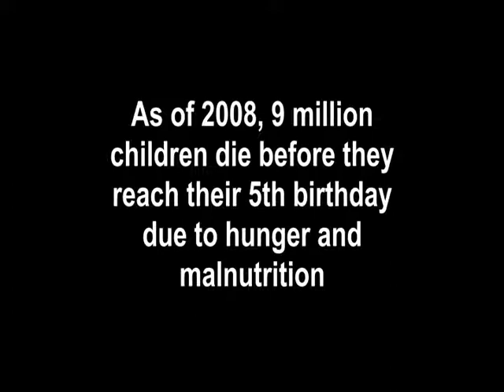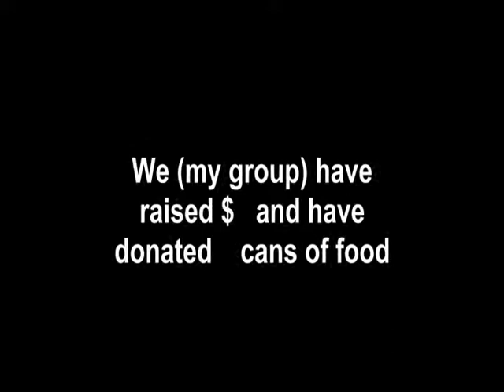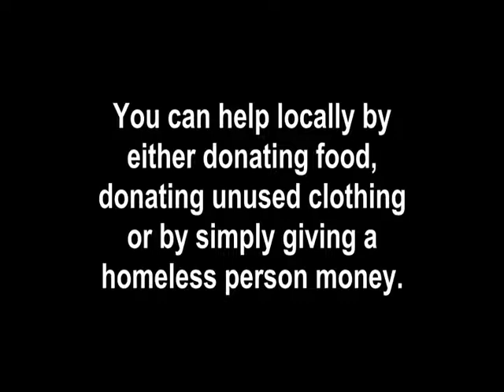Subject 2 Minutes Movie Project 2013 Final Draft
By: Ariel, Harvey, Jandro, and Lance

This short video is dedicated to those who are less fortunate than us. It talks about how poverty affects children.

Music: Led Zeppelin - Stairway to heaven - Guitar Cover